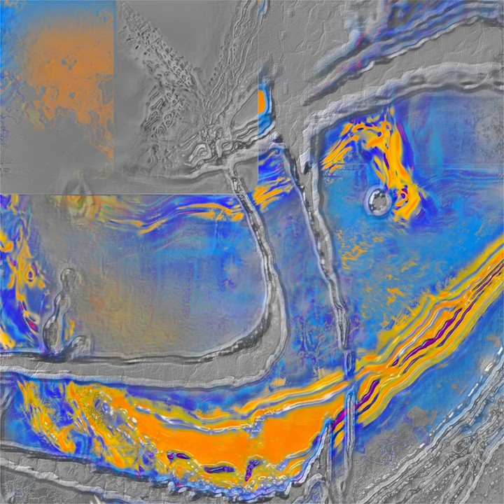PREMIERE: Owelle - Your Words Against Mine [Creaked]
Nobody would believe her, they looked at her with furrowed brows and narrowed eyes, silently dismissing each and every word that left her lips. Her argument "didn't hold up", they said, it was "beyond the reach of imagination", so what could she possibly do to convince them? It was her word against theirs, and there was an unspoken bias that would work in their favour every time. She was fighting a losing battle here...

Following a series of self-releases, Geneva-based artist Owelle now makes her first official foray via Biel/Bienne's Creaked Records. Her passion for experimentation and tight programming shine on Detuned Leashes, as does her ability to blend diverse influences from club sounds like breakbeat and techno to non-electronic inspirations including psych-rock and field recordings. This tripped out five-tracker showcases her refining her sound and style even more, and comes complete with a remix from Lausanne producer Atønal.

Ransom Note is an online music, arts and culture magazine. We provide a home for readers and writers with boundless enthusiasm, esoteric knowledge, fierce opinions and impeccable taste.

With our core team immersed in all aspects of dance music, we publish news, articles, and interviews covering the greatest in innovative, underground culture from across the globe. We offer regular, exclusive music and mixtapes from our favourite artists, and publish features shining a light on everything from the freshest new artists to the untold tales from rave history.

Alongside this we offer musings on film, books, life, and art, generating some context and controversy as an antidote to the reheated PR that clogs up the internet. Our office is fuelled by Tunnock’s Bars, cat memes, hangovers and a ridiculous, never ending love for our culture.